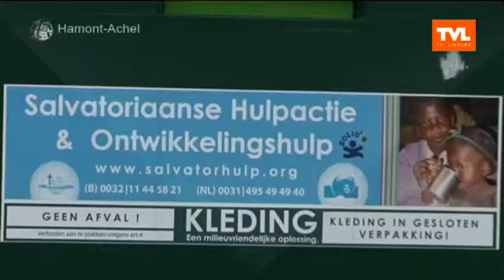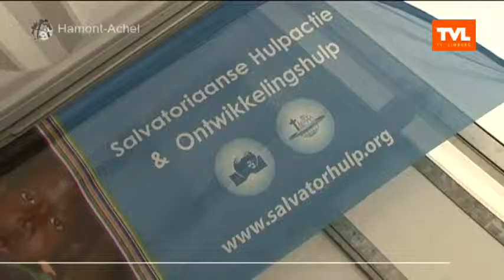08/11/13 50-jarig jublieum Salvatoriaanse Hulpactie (Dag Limburg Hamont-Achel)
De Salvatoriaanse Hulpactie kent iedereen wel van de klerencontainers. Tijdens haar opendeurdag in Hamont-Achel wordt snel duidelijk dat deze vereniging zich voor veel doelen engageert. Salvatorhulp bestaat in 2013 50 jaar. Voor haar acties rekent het op schenkingen.